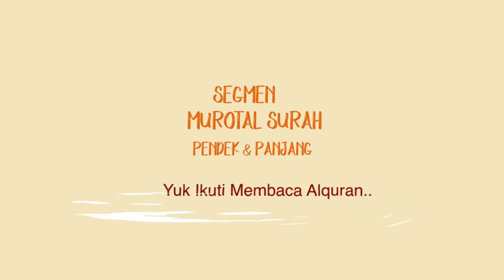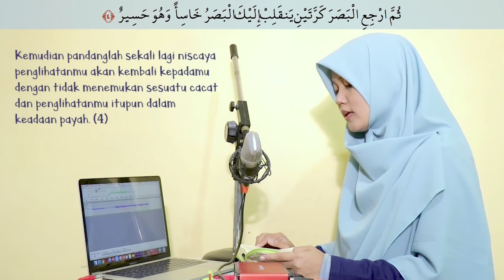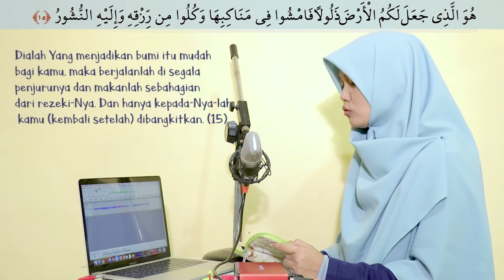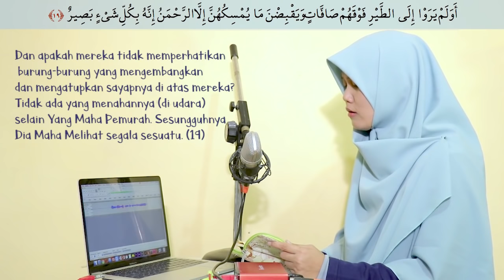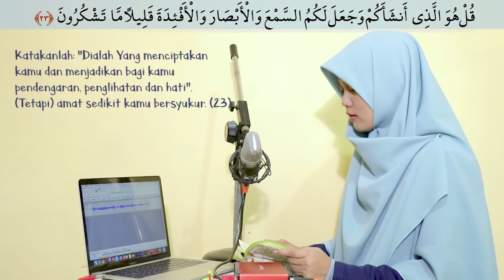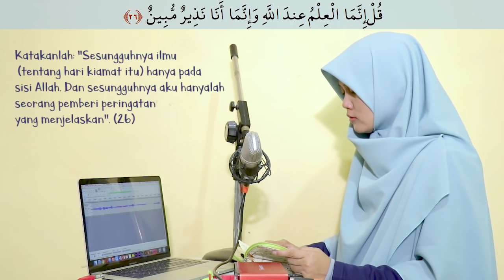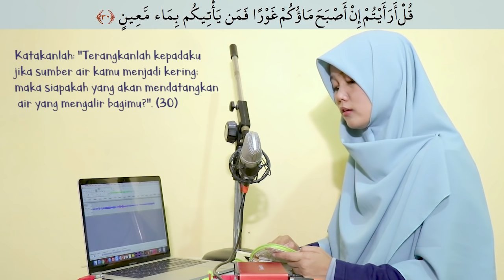Surah Al-Mulk Merdu Bayyati (Toha) Oleh Yosi Nofita Sari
pada video kali ini kita membacakan Surah Al-Mulk yang banyak di request oleh sahabat semuanya, semoga bisa disimak dan didengarkan sembari megnhafalkan ayatnya. dibacakan dengan Merdu menggunakan irama Bayyati (Toha) yang mana irama ini sudah sering kita ulangi di beberapa video sebelumnya, surah ini dibacakan Oleh Yosi Nofita Sari, semoga bermanfaat dan berkah bagi kita semua. syukron.